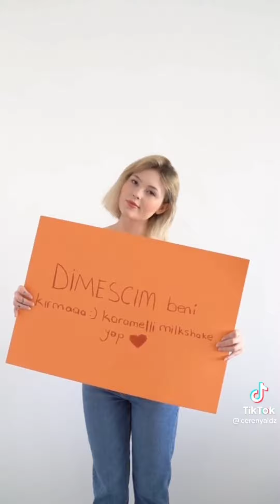Ceren Yaldız tik tok videoları.